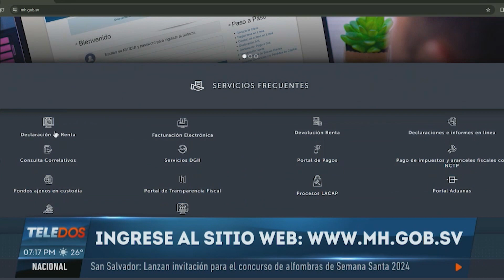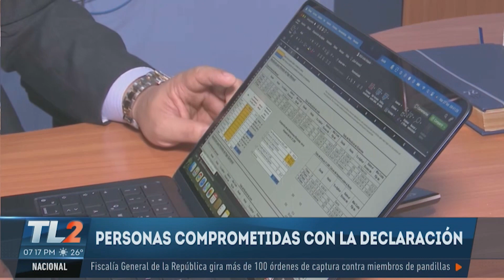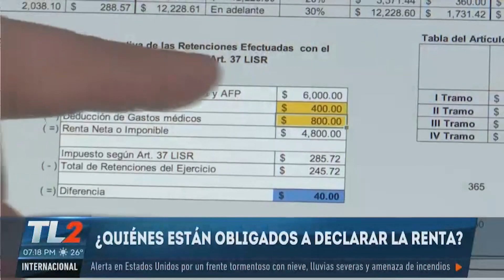Periodo para la declaración de la renta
La declaración de la renta es una obligación de los salvadoreños. Es un proceso que se realiza cada año.

Pero es importante saber qué dice la ley, y cuándo termina el plazo para presentarlo.